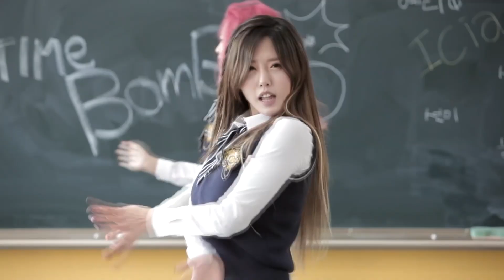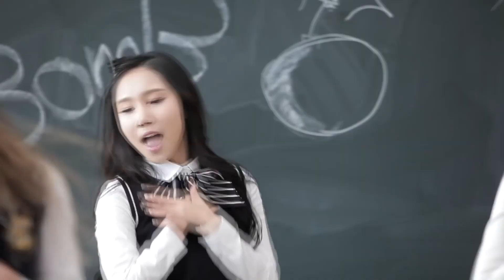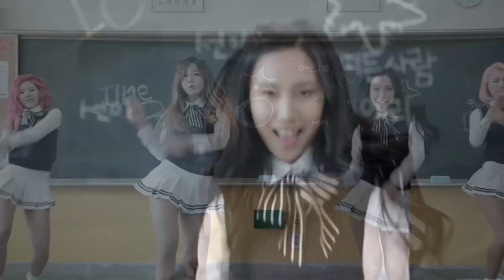Icia Time Bomb Rock ver